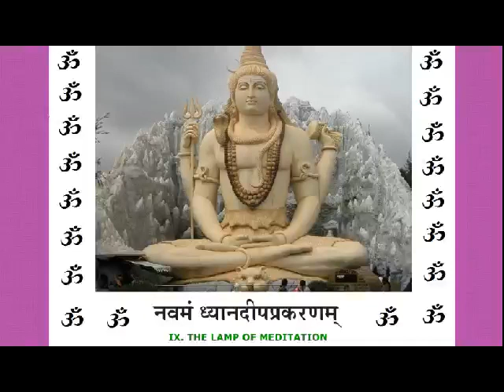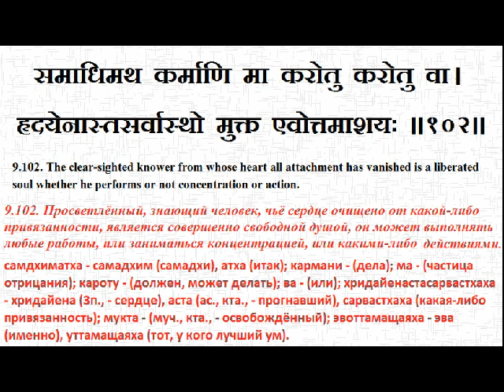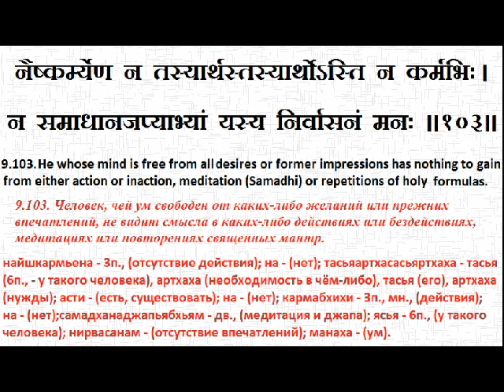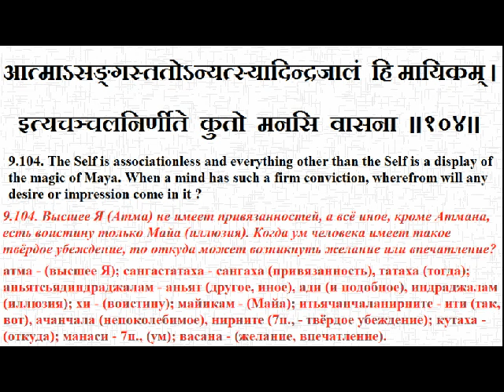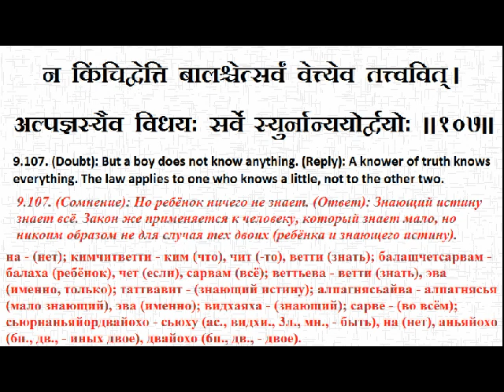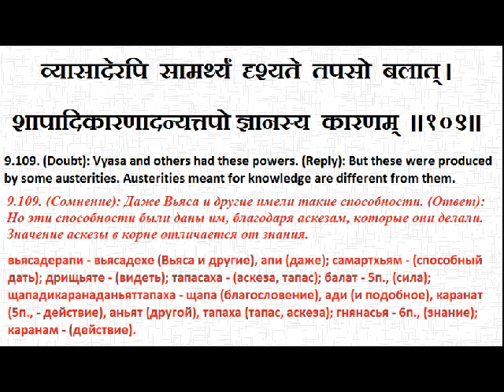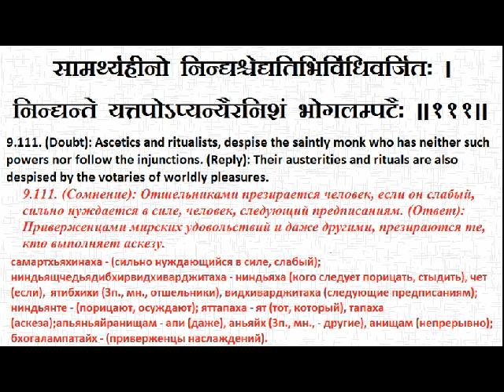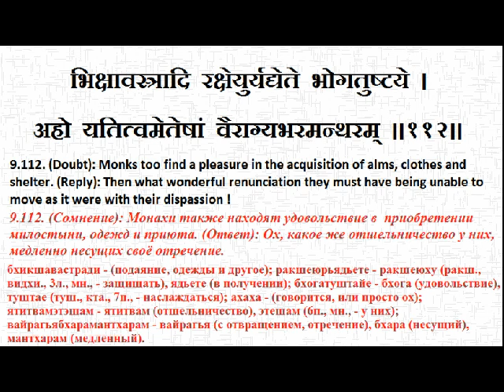ПАНЧАДАШИ 9_102-112 Чтение Санскрит Грамматика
Обучающий класс санскрита. Занятие проводит Свами Джьетирупананда.

00:00
9.102. The clear-sighted knower from whose heart all attachment has vanished is a liberated soul whether he performs or not concentration or action.
समाधिमथ कर्माणि मा करोतु करोतु वा ।
हृदयेनास्तसर्वास्थो मुक्त एवोत्तमाशयः ॥१०२॥
9.102. Просветлённый, знающий человек, чьё сердце очищено от какой-либо привязанности, является совершенно свободной душой, он может выполнять любые работы, или заниматься концентрацией, или какими-либо действиями.

05:51
9.103. He whose mind is free from all desires or former impressions has nothing to gain from either action or inaction, meditation (Samadhi) or repetitions of holy formulas.
नैष्कर्म्येण न तस्यार्थस्तस्यार्थोऽस्ति न कर्मभिः ।
न समाधानजप्याभ्यां यस्य निर्वासनं मनः ॥१०३॥
9.103. Человек, чей ум свободен от каких-либо желаний или прежних впечатлений, не видит смысла в каких-либо действиях или бездействиях, медитациях или повторениях священных мантр.

15:07
9.104. The Self is associationless and everything other than the Self is a display of the magic of Maya. When a mind has such a firm conviction, wherefrom will any desire or impression come in it ?
आत्माऽसङ्गस्ततोऽन्यत्स्यादिन्द्रजालं हि मायिकम् ।
इत्यचञ्चलनिर्णीते कुतो मनसि वासना ॥१०४॥

9.104. Высшее Я (Атма) не имеет привязанностей, а всё иное, кроме Атмана, есть воистину только Майа (иллюзия). Когда ум человека имеет такое твёрдое убеждение, тогда откуда может возникнуть желание или впечатление?

24:42
9.105. Thus when for an illumined sage there is no injunction on prohibition, where is his violating them ? Only for him can violation be possible who is bound by them.
एवं नास्ति प्रसङ्गोऽपि कुतोऽस्यातिप्रसञ्जनम् ।
प्रसङ्गो यस्य तस्यैव शङ्क्येतातिप्रसञ्जनम् ॥१०५॥

9.105. Таким образом, когда для просвещённого мудреца не существует каких-либо предписаний или запретов, то как он может что-то нарушить? Нарушение правил может быть только тогда, когда есть правила, связывающие человека.

32:08
9.106. As a child is not subject to any injunctions and prohibitions, he cannot be charged with their violation. In their absence, in the case of a man of realisation too, how can there be any violation ?

विध्यभावान्न बालस्य दृश्यतेऽतिप्रसञ्जनम् ।
स्यात्कुतोऽतिप्रसङ्गोऽस्य विध्यभावे समे सति ॥१०६॥

9.106. Как для ребёнка нет никакого повода подчиняться каким-либо правилам и запретам, и он не может быть обвинён в их нарушении, так и в случае реализованного человека всё также, раз отсутствуют какие-либо правила и запреты, то как для него могут быть какие-либо нарушения?

35:09
9.107. (Doubt): But a boy does not know anything. (Reply): A knower of truth knows everything. The law applies to one who knows a little, not to the other two.

न किंचिद्वेत्ति बालश्चेत्सर्वं वेत्त्येव तत्त्ववित् ।
अल्पज्ञस्यैव विधयः सर्वे स्युर्नान्ययोर्द्वयोः ॥१०७॥

9.107. (Сомнение): Но ребёнок ничего не знает. (Ответ): Знающий истину знает всё. Закон же применяется к человеку, который знает мало, но никоим образом в случае тех двоих (ребёнка и знающего истину).

38:33
9.108. (Doubt): He is a knower of truth who can bless or curse with effect. (Reply): Not that, for these powers result from the practice of austerities.
शापानुग्रहसामर्थ्यं यस्यासौ तत्त्वविद्यदि ।
तन्न शापादिसामर्थ्यं फलं स्यात्तपसो यतः ॥१०८॥
42:53
9.109. (Doubt): Vyasa and others had these powers. (Reply): But these were produced by some austerities. Austerities meant for knowledge are different from them.
व्यासादेरपि सामर्थ्यं दृश्यते तपसो बलात् ।
शापादिकारणादन्यत्तपो ज्ञानस्य कारणम् ॥१०९॥
48:43
9.110. Those who practise both the types of austerities possess both powers and knowledge. So each type of practice will produce the result appropriate to it.
द्वयं यस्यास्ति तस्यैव सामर्थ्यज्ञानयोर्जनिः ।
एकैकं तु ततः कुर्वन्नेकैकं लभते फलम् ॥११०॥
52:16
9.111. (Doubt): Ascetics and ritualists, despise the saintly monk who has neither such powers nor follow the injunctions. (Reply): Their austerities and rituals are also despised by the votaries of worldly pleasures.
सामर्थ्यहीनो निन्द्यश्चेद्यतिभिर्विधिवर्जितः ।
निन्द्यन्ते यत्तपोऽप्यन्यैरनिशं भोगलम्पटैः ॥१११॥
57:25
9.112. (Doubt): Monks too find a pleasure in the acquisition of alms, clothes and shelter. (Reply): Then what wonderful renunciation they must have being unable to move as it were with their dispassion !
भिक्षावस्त्रादि रक्षेयुर्यद्येते भोगतुष्टये ।
अहो यतित्वमेतेषां वैराग्यभरमन्थरम् ॥११२॥
01:05:15     конец.